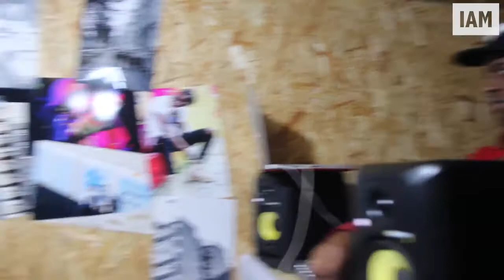Nafe Smallz - Ajyoungsoul - MalakaiThePlug| THIS IS LDN [EP:70]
Nafe Smallz LIVE - Ajyoungsoul LIVE - MalakaiThePlug LIVE

Visuals by MRIAMNEXT

All footage and audio in this video is owned by I AM NEXT and was filmed by the person credited above any exterior audio and footage added will also be credited if necessary.